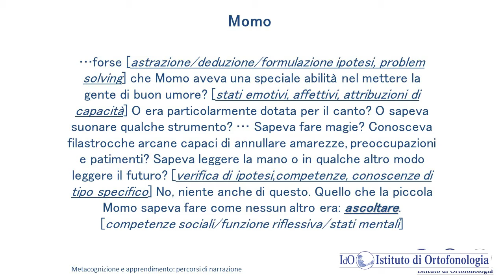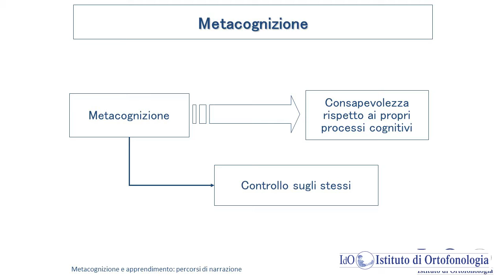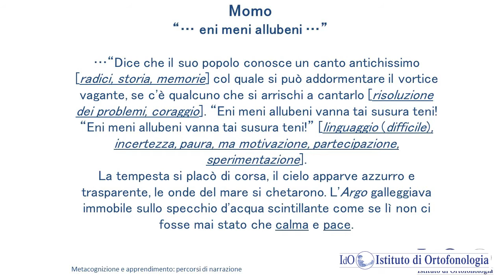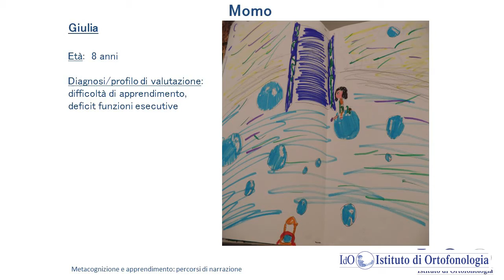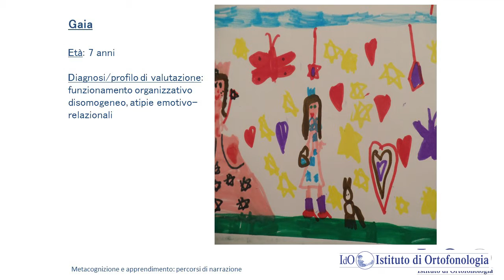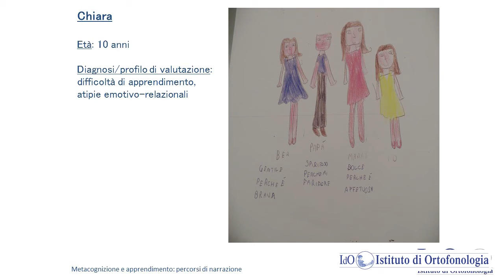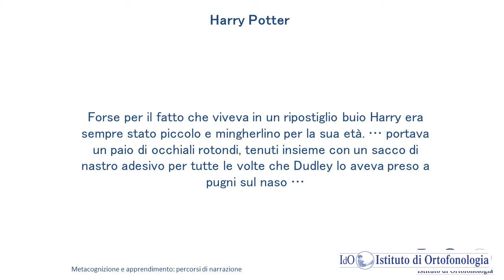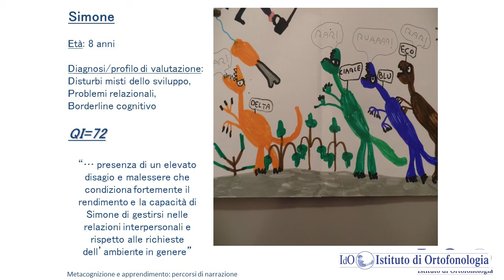Fabrizio Plescia, Psicologo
Metacognizione e apprendimento: percorsi di narrazione